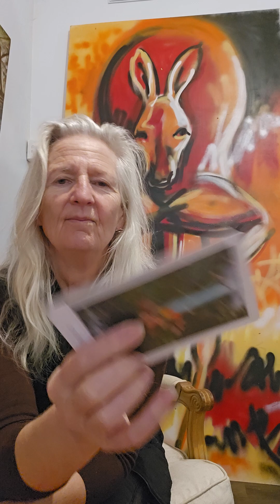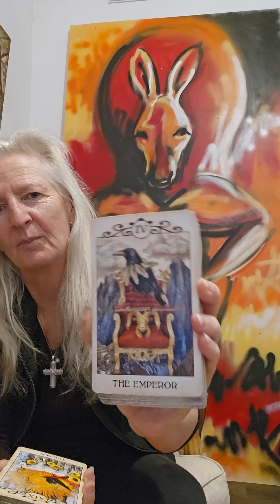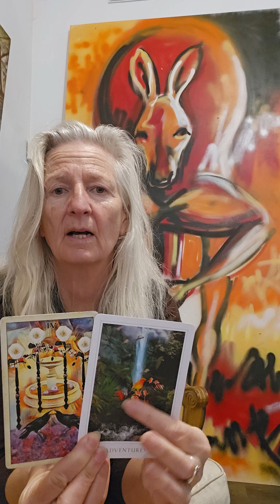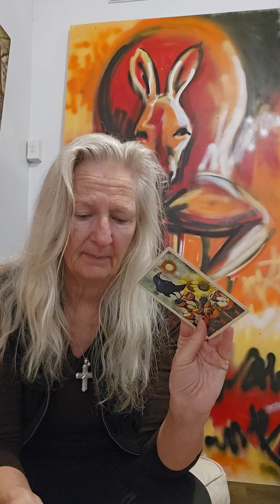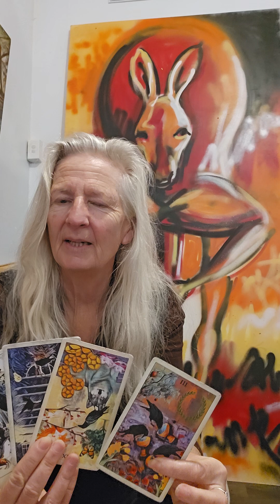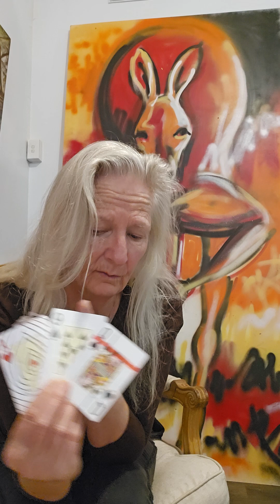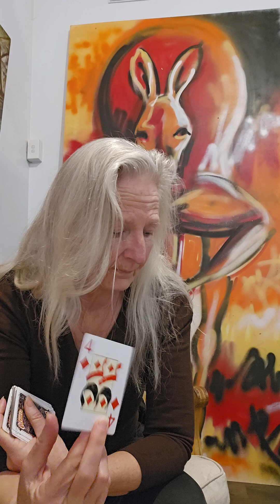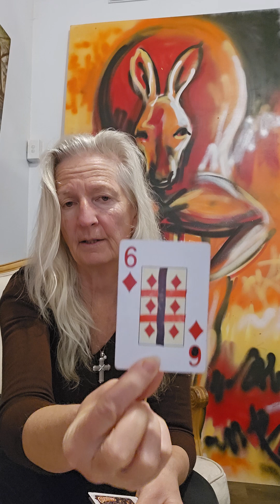Enlightenment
Thankyou to all my viewers you are much appreciated. Please keep in mind that these are collective readings and only take what resonates.